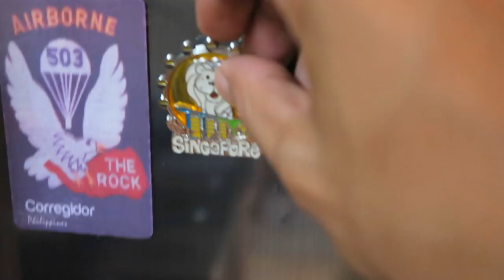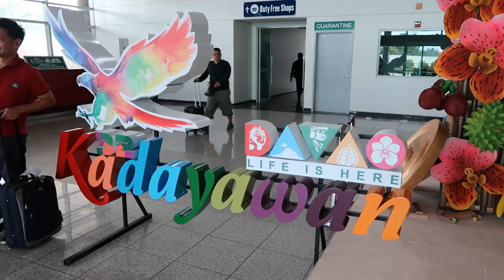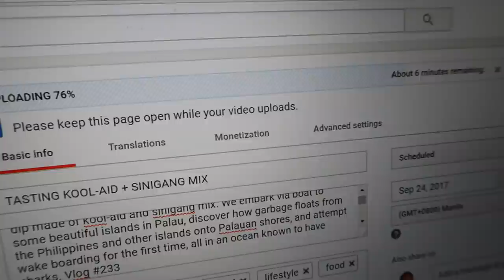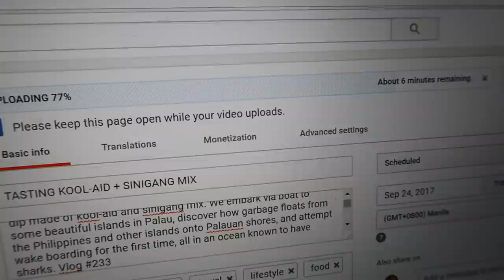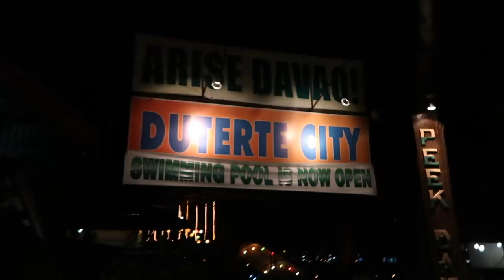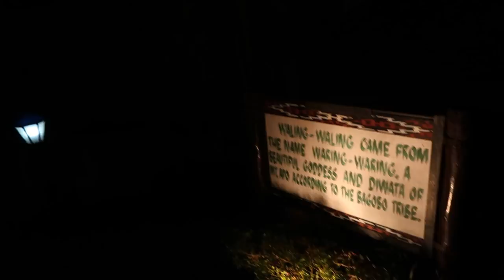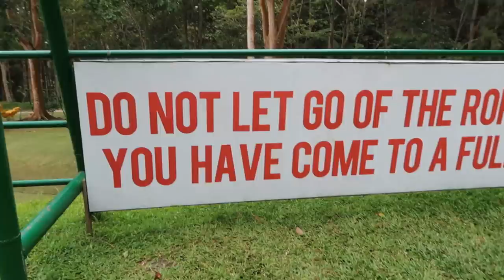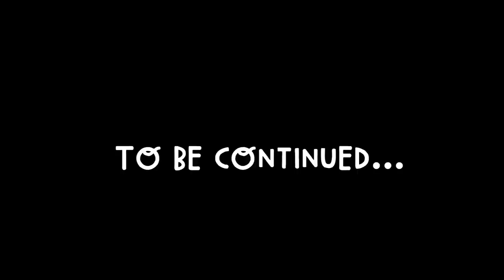DAVAO: VISITING THE HOME OF PRESIDENT DUTERTE | Vlog #249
Wow! I can't believe we visited the house of Philippine President Rodrigo Duterte in Davao City. In this vlog, I visit Davao City for the first time, settle in to Hotel Tropika, reunite with some old friends, meet Davao Mayor Sara Duterte, and check out Eden Nature Park and Resort. You also won't believe the stunt that freaks RJ out! We discovered that Davao is truly a unique and beautiful place in the Philippines! Vlog #449

UPCOMING CONCERTS/MEET& GREETS:

•Montreal, Quebec Concert - Oct 28th at the Brebeuf Auditorium.